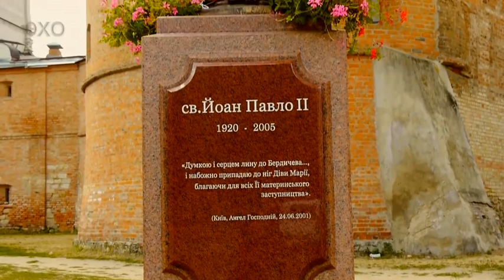Кляштор Босих Кармелітів. Місто Бердичів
Вірш Ольги Калини:  " Кляштор Босих Кармелітів"
Читає:  автор

Фрагменти із видами міста Бердичева було взято із відео:
 "Замки Украины - Монастырь Босых Кармелитов в Бердичеве (The monastery of the Barefoot Carmelites)"
 (Мир путишествий и историй)